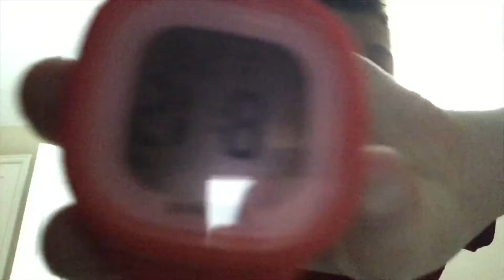Do NOT summon BOWSER AT 8:15 am !!!!!!!!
OMG HE WAS AT MY HOUSE!?!?